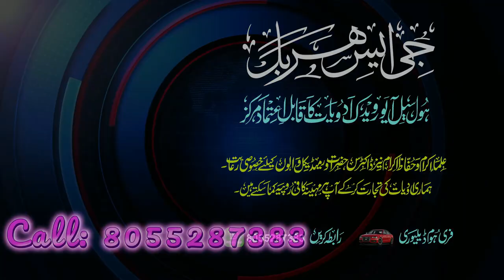Is Bacche की रोंगटे खड़े करने वाली Taqreer | मौजूदा Daur में Sood और Rishwat | Mohammad Moin | Pathri